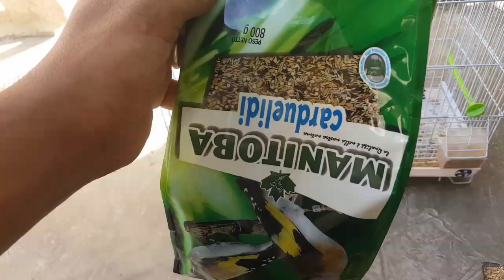خلطة بدور صحية تقدم على مدار السنة صحية تقي من امراض الكبدmélange de graines spécial chardonneret